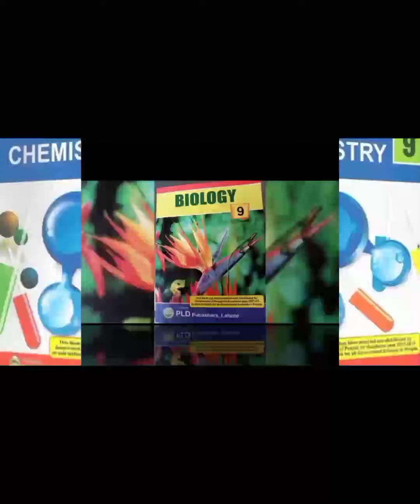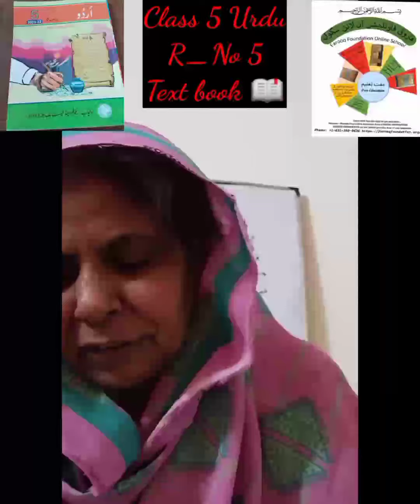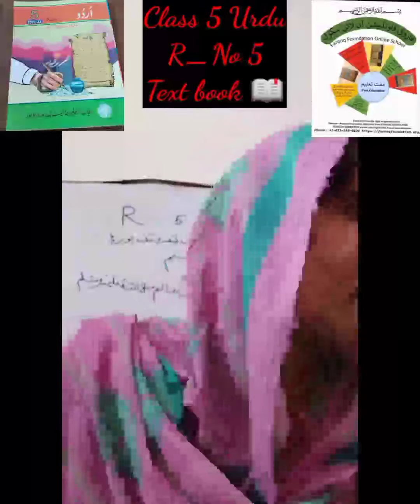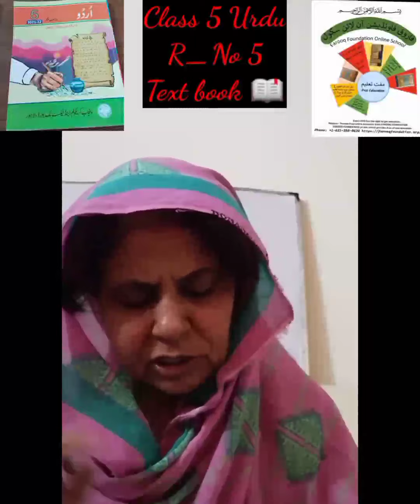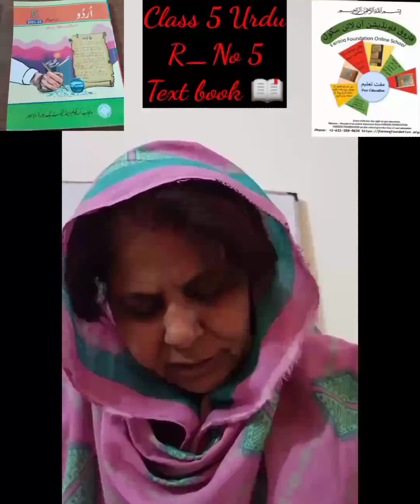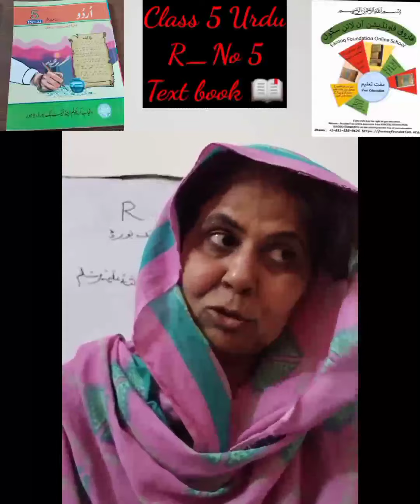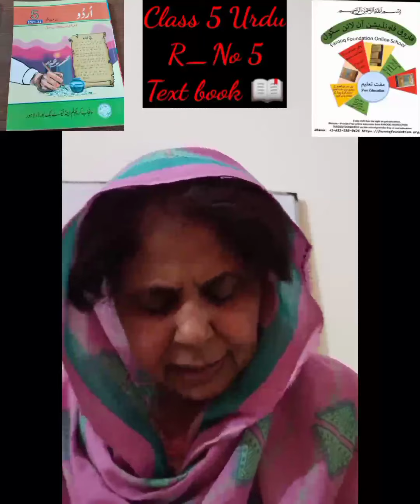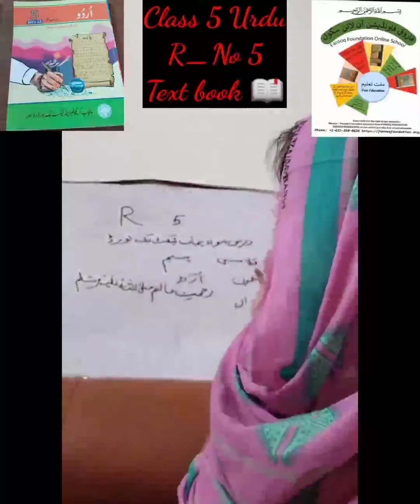R#5|REHMAT E AALAM(P.B.U.H)|CLASS 5 URDU|UNIT#3|FAROOQ FOUNDATION ONLINE SCHOOL